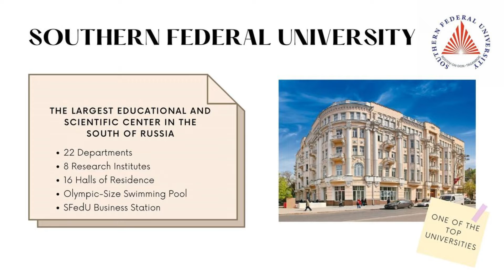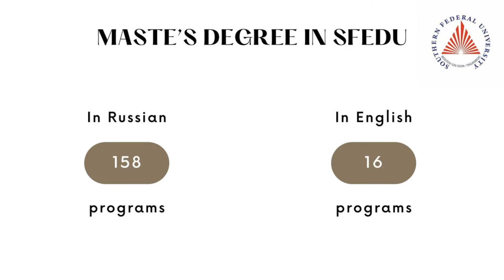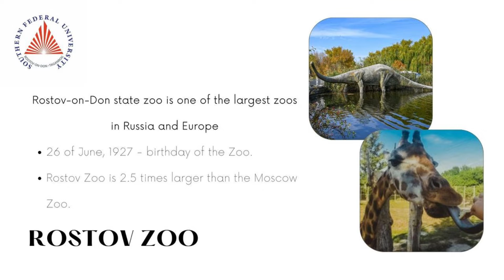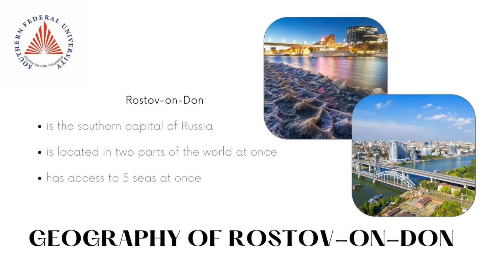Master's Degree in SFedU: TOP-5 Facts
Hello everybody!
Today we will tell you the most interesting facts not only about Southern Federal University, but also about Rostov-on-Don - the city where university located.

And we remind you that there is less than a month left to apply for Master’s Degree programs at Southern Federal University! You can submit your documents until August, 6.

If you will still have questions after our Open Dialogue you can write it to us in our Telegram chat and we’ll be happy to answer you

Let’s be friends and feel free to write us☺️

The language of the broadcast - English!

Магистратура в ЮФУ: ТОП-5 фактов

Всем привет!
Сегодня мы расскажем вам самые интересные факты не только о Южном федеральном университете, но и о Ростове-на-Дону - городе, в котором расположен университет.

Мы также напоминаем вам, что осталось меньше месяца до окончания приемной компании в ЮФУ! Вы можете подать документы на программы магистратуры до 6 августа.

Если после Открытого Диалога у вас останутся вопросы, вы можете задать их в нашем Телеграм чате и мы будем рады ответить на них

Язык трансляции - английский!
Давайте дружить и не стесняйтесь писать нам☺️